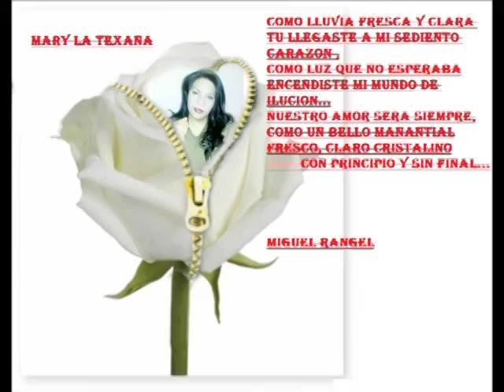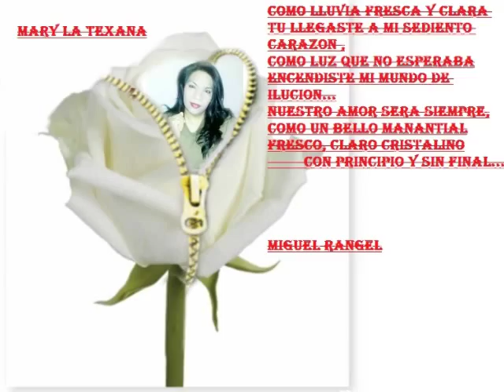LAS MANANITAS DURANGUENSES MARY LA TEXANA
AUTOR ANTHONY J. RAMIREZ
COMPOSITOR SURENO
INTERPRETE:
RAFAEL ELHALCONDEDURANGO
ARREGLOS MUSICALES:
LOS BOHEMIOS DE NVO LEON